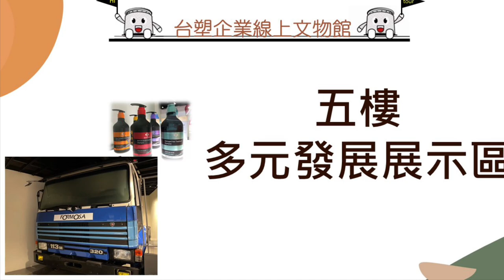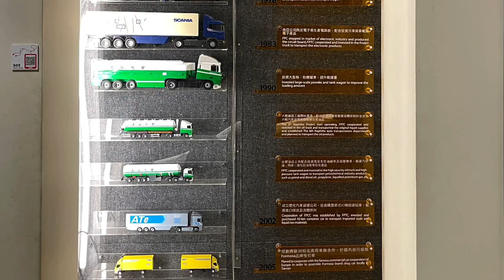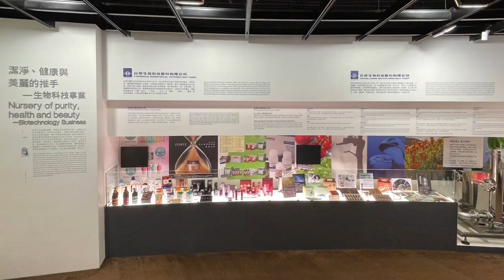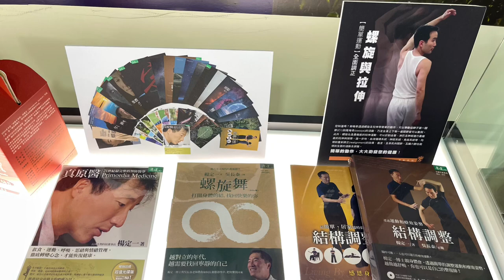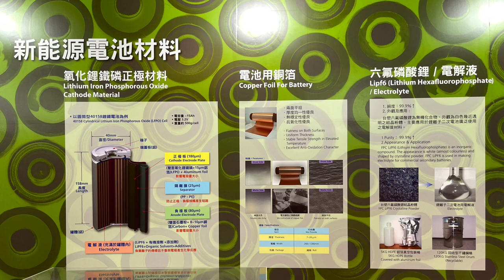▍台塑企業線上文物館 ▍五樓 多元化發展展示區 台語版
五樓　台語版
影片中使用以下公司資料介紹